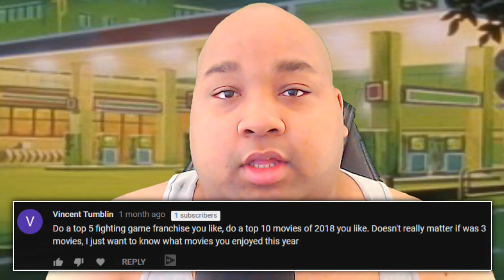WHAT'S YOUR FAVORITE FIGHTING GAME SERIES?! | TOP 5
Join the "S U G O I B O Y Z" discord